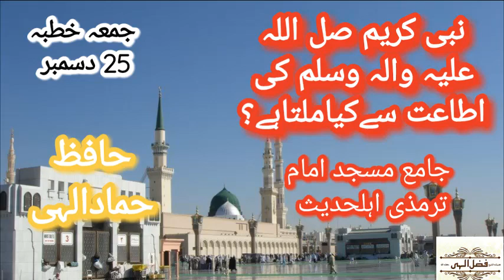NABI E KAREEM SAW KI ATAAT SAY KIYA MILTA HAYJUMA KUTBA HAFIZ HAMAD ELAHI HA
Juma khutba was delivered by hafiz hammad elahi in jamia masjid imam tirmazi ahl e hadeeth ak barohi road G11-4 islamabad
Khutba juma starts at 1.00pm jamat at 1.35pm in sha allah
Please check the play list for more juma khutbas (hafiz hamad elahi juma khutbas )